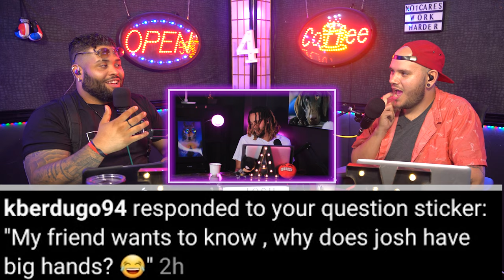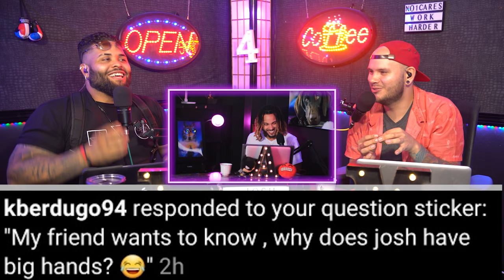Rihanna or Kylie? Open For Coffee Podcast Episode #011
On Episode 11 we get asked A LOT  of questions .. but the most improtant might be .. Kylie with a Cold Sore or Rihanna With The RONA!?!

GEAR:
Our Main Camera!

Vlogging Camera

B Camera

Best Vlogging Lens

Crispy Close Up Lens

Perfect Run n Gun Lens

Our Favorite Stabilizer

Our Old Stabilizer

The BEST Camera Mic HANDS DOWN

Cheapest High Quality Studio Mic

Our Favorite Secondary / Drum Mics

Our Pick for Best Drone

Our Backup Drone

Super Functional Wand Lights

MUST HAVE LIGHT FOR CREATORS

Cheapest Set of Videography Lights

Murphs Phone

Josh’s phone

Josh’s Tablet

Murph’s Favorite Keyboard

Murph’s Favorite Mouse

Josh’s Favorite Keyboard

The Coolest RGB Headphone Stand

The BEST BUDGET Gaming Monitor

Josh’s Ultimate Work Monitor

Portable Touch Screen Monitor??

Murph’s Studio Headphones

Our Backup Computer

The Perfect Portable SSD

Heavy Duty Car Mount

Best RGB Budget Mousepad!

Our Favorite Tablet Stand

The Best MINI Keyboard

Josh's Phone Case